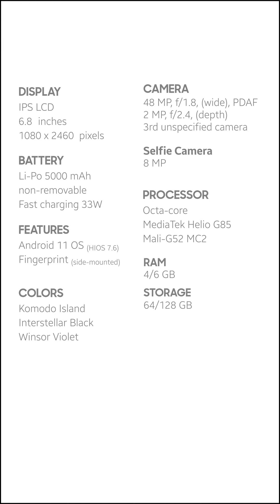Tecno Spark 8 Pro mobile phone specifications | Bestmobile Pk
Tecno Spark 8 Pro android 11 mobile phone pkr 22999 in Pakistan. Features 4G, 6.8 inches IPS LCD Display, Triple camera, Fingerprint and Fast charging.